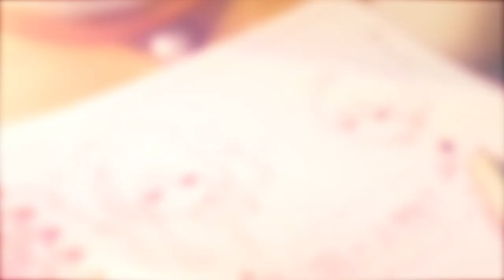COLORs - Moonlight [Edit-AMV] Alight Motion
Hello guys😘
COLORs anime edit
MUSIC🎶
Moonlight
ANIME🌟
COLORs Anime
Editing Software📱
Alight Motion 4.0.4

Social Media 🔗

©️ Copyright
• l have no nights on the background music.
• l have no nights on the anime images.
THNX FOR WHATHING 💞!